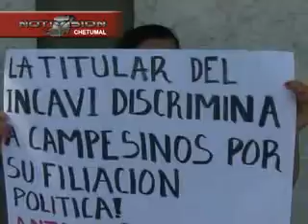MANIFESTACION palma NTV